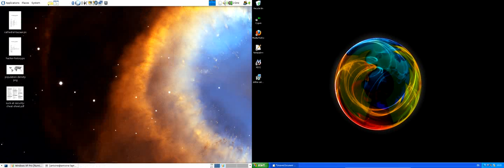Winswitch demo xpra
Conversion of the WinSwitch Demo video

Winsitch is a front end to the xpra HTML5 application window renderer which can forward application windows over the internet from Linux MacOS and Windows desktops.